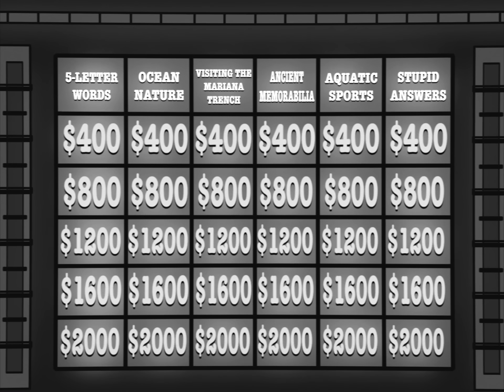MyKey - The Other Moon Song (Official Video)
Lyrics:
I said goodnight to the moon
And the moon said it right back
I said no one’s there for you
And the moon gave a silhouette

Oh you’re waxing and waning
It’s taxing and draining
Oh but when you’re gone I’m dark and coldest
I love you most when you’re your fullest

I get lonely I get restless
From the eastest to the westest
Hold on tight when the clouds roll in
I love just to understand

You’re waxing and waning
Oh but when I’m gone I’m dark and coldest

[Hums Melody]

Oh waxing and waning
Must be taxing and draining
No shoulder to perch our noses
Through the mist of thorns and roses
Here you make me feel my fullest